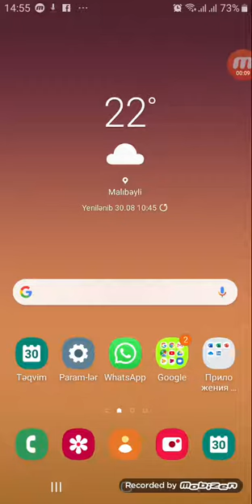Clash royale LAN GİT!